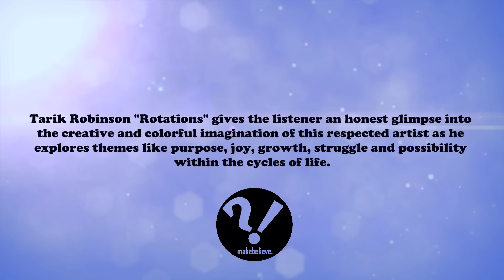Tarik Robinson - Everyday (Official Video)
The music video for "Everyday" from Tarik Robinson's new album is a one-shot performance with animated accents, designed to take the viewer into the vivid imagination of this respected emcee and producer, as he vividly describes the ups and downs of life that he faces everyday.

LYRICS:
HOOK:
I’m doing my best in passing these tests
The mic’s getting blessed, eliminate stress
I’m schooling these rookies, they getting all vexed
I’ve been second-guessed, still chasing success

VERSE 1:
Rocking this microphone you know I got it, the style and the energy create the product
They wile out, stay grilling me, but to be honest, plenty of ice baths to go with the saunas
Heroic Lone Ranger or underdog Tonto, riding the wave or just holding onto
Playing it safe, or testing the waters, luring these fishes, upset the piranhas
Playing in Europe but missing Toronto, production in stereo, feedback in mono,
Relevant elements, where’s it all gone to, then back in vogue, like never been gone, uh.
I’ve been humbled, I’ve fumbled and along the way I’ve stumbled
I’ve killed it, bumbled, the name is known or it’s been all jumbled
Respected, rejected, we’ve wrecked it on records
Revered and sneered, cheered and jeered, props from peers, or switching the gears
Push on.

HOOK

VERSE 2:
Everyday, it starts with a dream, sometimes dramatic and picking up steam
Pushing the borders, no order it seems, then blown apart, all smithereens
Replaced with a scream, bells of dawn, have to move on, and heed the alarm
Disrupted from calm, disrupted from sleep, disrupted from rest, from counting of sheep
Back up in the daily struggle, maybe today, a daily double
Maybe today, successfully juggle, all on my plate, escaping the trouble
No rebuttals just acceptance, that’d be nuts and don't expect this
Unexpected maybe reckless, figure the day like blocks in Tetris
Drown your stress like sweat in Texas, end of the day you say I bet this
Day was trying to mess with me, but still I push to destiny
Think it took out all of me, but tomorrow again is calling see...

HOOK